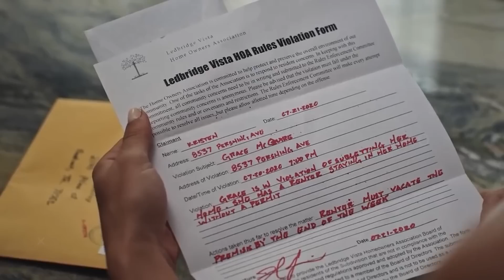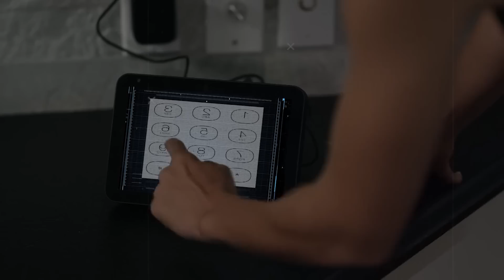A divorced woman falls in love with a younger guy but that turns out to be something else